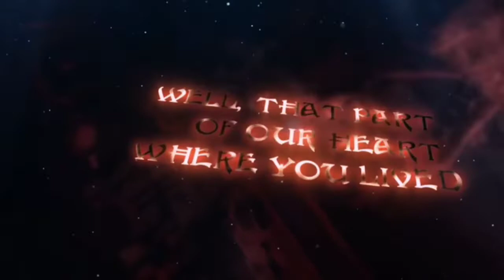Michael Schenker Group "Universal" | Album Review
In this video, I will be talking about the new album by the Michael Schenker Group called “Universal”. This one has Ronnie Romero on vocals. Mickael Kiske from helloween. Ralf Scheepers from Primal Fear. Tony Carey from Rainbow and many others. Some of the songs are Emergency, under attack, a king has gone, the universe, wrecking ball, and London Calling.